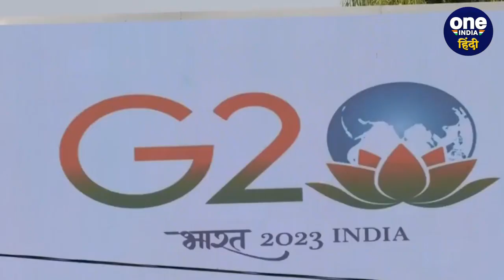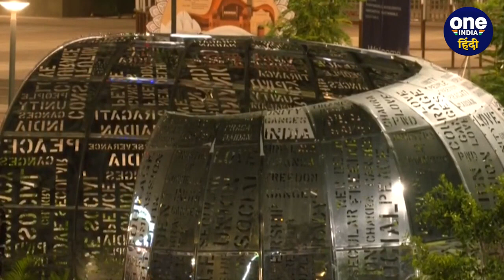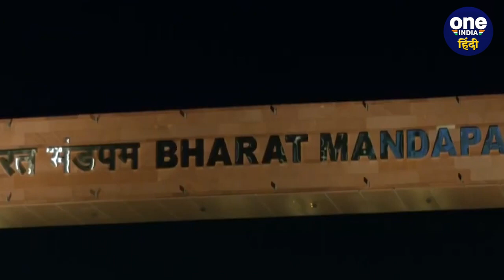G20 Summit से पहले Delhi में बारिश, 8-10 तक लॉकडाउन जैसे नियम, क्या खुला क्या बंद | वनइंडिया हिंदी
G20 समिट से पहले राजधानी दिल्ली में बारिश का दौर शुरू हो गया है. गुरूवार को दिल्ली एनसीआर के कई इलाकों में हलकी से मध्यम बारिश देखी गई. ऐसे में अब सवाल ये है कि क्या ये बारिश अब G20 समिट का मजा खराब कर देगी.

Delhi Hindi News, Oneindia Hindi News, delhi holiday news, delhi restrictions g20 summit school metro, delhi traffic advisory, g20 summit 2023 holiday, why 3 day leave in delhi,  द‍िल्‍ली, द‍िल्‍ली न्‍यूज, द‍िल्‍ली में 8 से 10 स‍ितंबर की छुट्टी, द‍िल्‍ली में क्‍या खुलेगा, द‍िल्‍ली में क्‍या रहेगा बंद, द‍िल्‍ली में तीन द‍िन की छुट्टी, द‍िल्‍ली मेट्रो स्‍टेशन खुलेंगे, वनइंडिया हिंदी, पूरी दिल्ली बंद नहीं रहेगी, delhi rain,